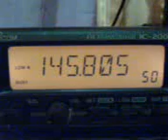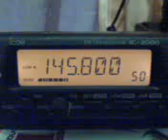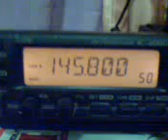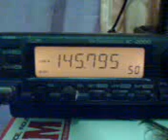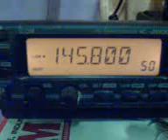ISS Angkasawan Group3 School Contact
Copy ARISS (9w2MUS)contact with school student at 24:30 local time 17/10/07